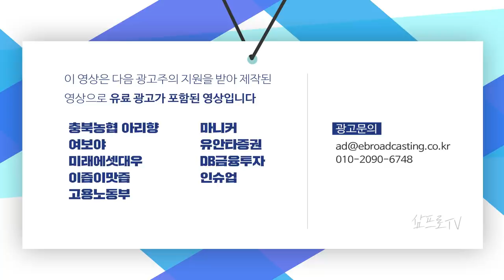변동성 심한 장세.. 양 시장 하락 종목이 더 많은 하루 f.한국투자증권 박제영 차장